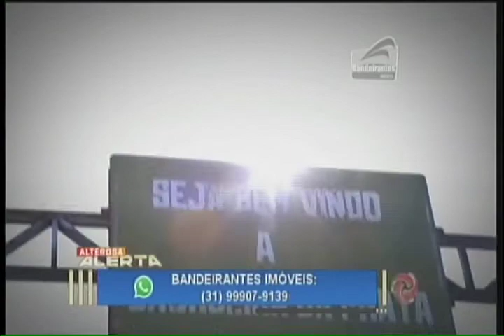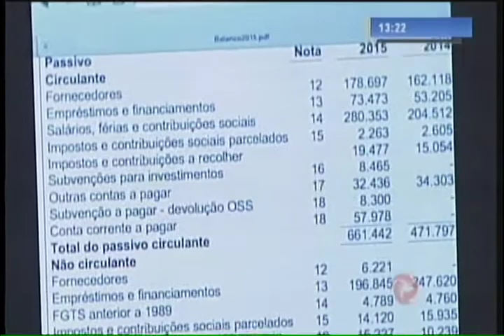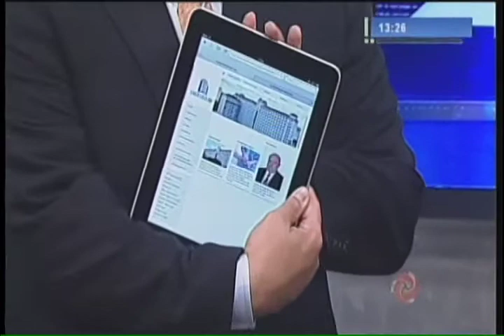Assista o Alterosa Alerta na íntegra - 16/05/2017